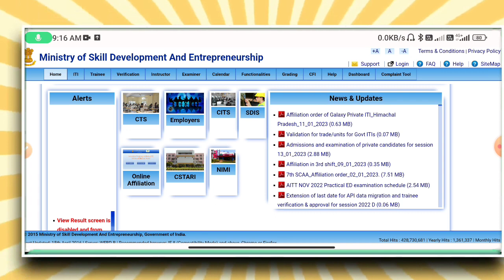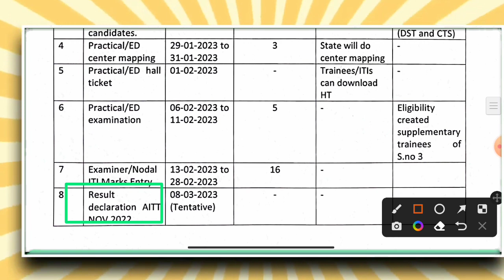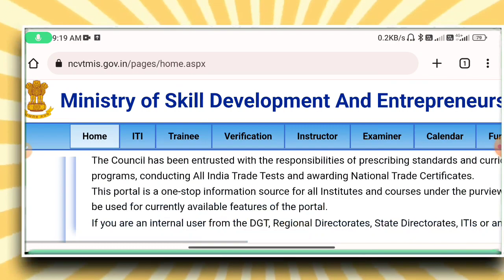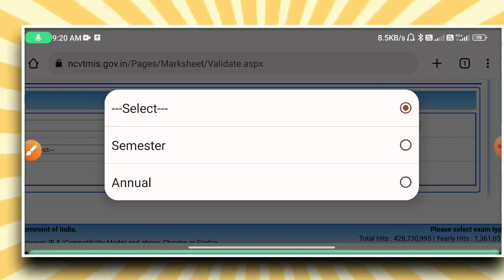ITI Result kab ayega 2023,iti notice हुआ जारी,iti result 2023,iti result kab tak,iti exam 2023 news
ITI Result 2023 अब ग्रेस मार्क मिलेगा,iti result 2022 kab ayega,iti grace mark kaise, milega,itinews

your Questions,

iti back paper grece mark kab milega 2022
iti back paper 2022 kab hai
iti back paper 2022 admit card

iti result kab aayega 1st year
iti back result kaise dekhen
 iti back result
iti back result kab aaega